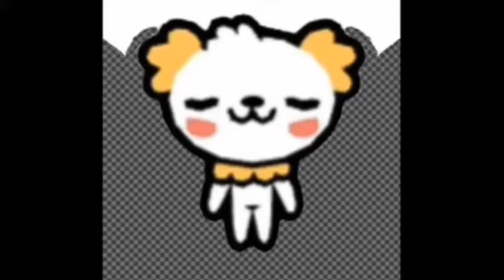NEW FREE SECRET CRUMPET ON BOP CITY | TOCA LIFE WORLD SKIT | TOCA BOCA | Hopie Eulatriz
Hey Hopies!💕✨Another video is coming right up!!!😍Thank you for supporting me!!!😉😊I love ya'll!!!💗Please support me in my channel😭❤

Share if necessary!❤

Video Editor
•Capcut

Thumbnail Editor
•Ibis Paint

Video Customizer
•Youtube Studio

Time Taken:
✨1 day✨

Uploads:
✨131 videos✨

Hipity Popity! This is now my property!✨❤

Name: Hopie Eulatriz
Call me "Hopie","Hopiea" or "Hope" for short.
My real name is Hope, Hopie is just my nickname😊✨
Age: Teenager (11-18)
Last name: Eulatriz
From: Philippines
Nationality: Filipina
Favorite Game Creators and Games:
1. Toca Boca - Toca Life World
2. Lunime - Gacha Life/Gacha Club

Favorite Show:
Miraculous Ladybug

Favorite Place:
Mah bed UwU

What I love to do/My hobby:
Sketching
Painting
Coloring
Drawing
Crafting
Vlogging
Studying Science
Making Inventory
Selling
Making Bracelets
Playing Toca
Chatting Friends
Making Slimes
Doing TikToks
Sharing Facebook Memes
Finding Aestethic Pictures in Pinterest
Thinking an idea for my Toca Vlog

That's it!✨❤
If you made it here, then I love you!!!😉😍❤